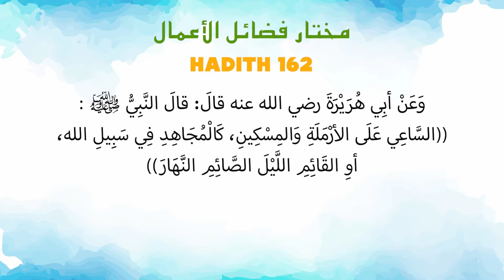Ustaz Amin - Hadith Mukhtar 162